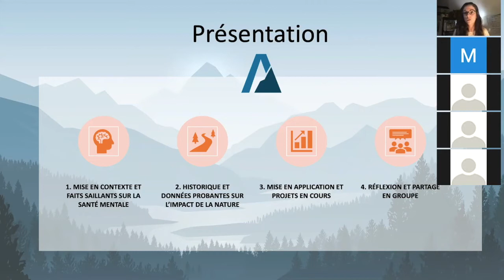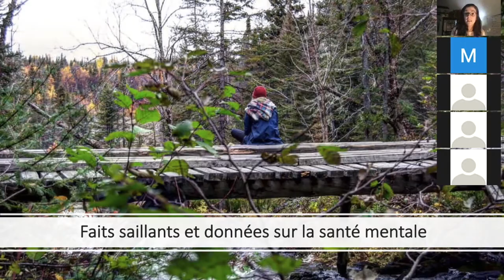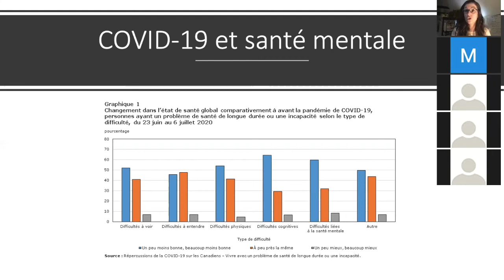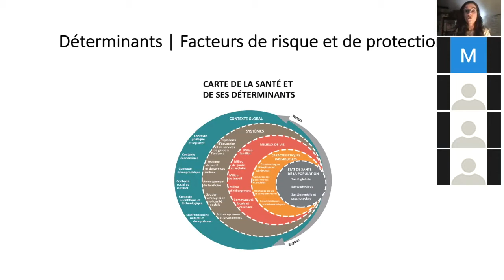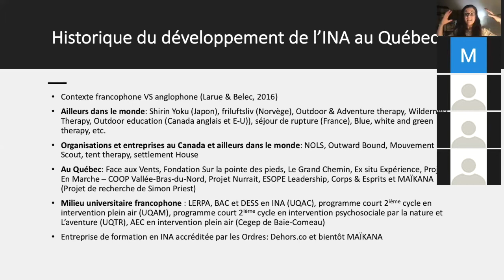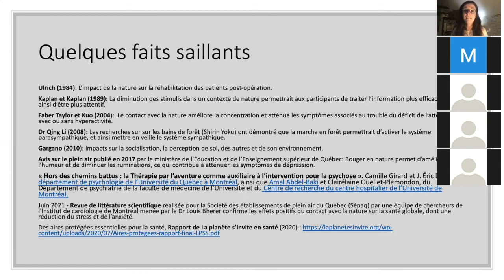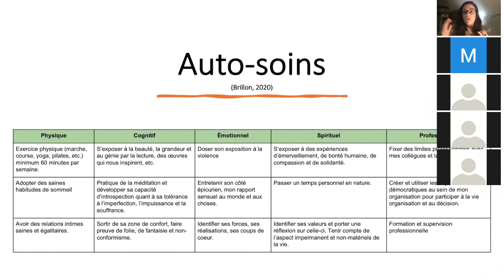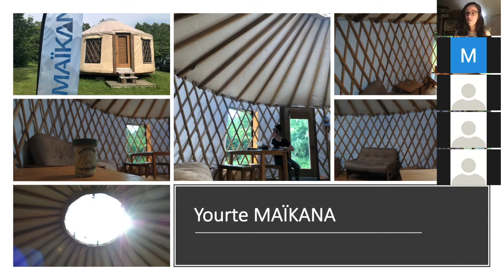Webinaire | Santé mentale & Nature | MAÏKANA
S'inspirer de la nature pour innover

Inspirée des divers courants tel que le biomimétisme, l'écopsychologie et de la psychologie de l'aventure, Laura Ducharme, fondatrice de MAÏKANA, partagera le 28 juillet prochain (aujourd'hui!) les résultats de la recension des écrits sur l'impact de la nature sur notre bien-être et le potentiel mobilisateur de l'aventure et la nature en tant que leader au sein de son organisation et de sa communauté.